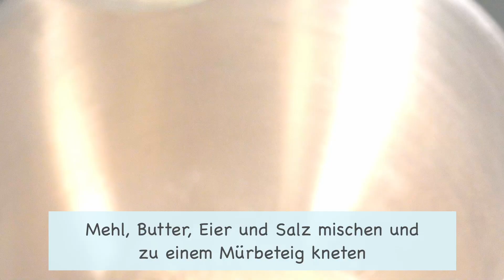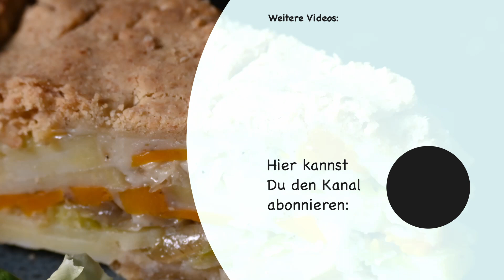Halloween Cholera: Kartoffel-Kürbis-Käse-Kuchen - macht gruselig satt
Ein Kartoffel-Kürbis-Käse-Kuchen, abgewandelt von dem Gericht aus dem Schweizer Wallis: Cholera

Gut für kühle Herbst- und Wintertage - mit viel Käse und wärmenden Mürbeteig.